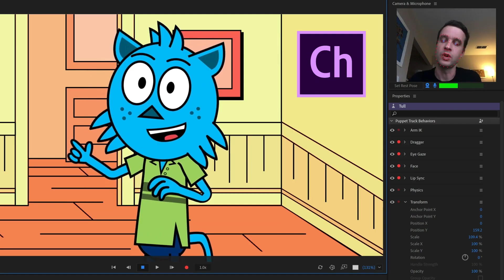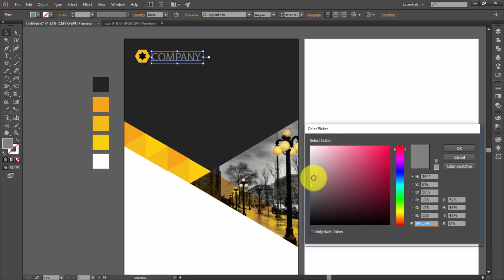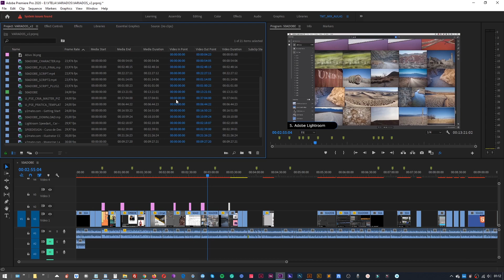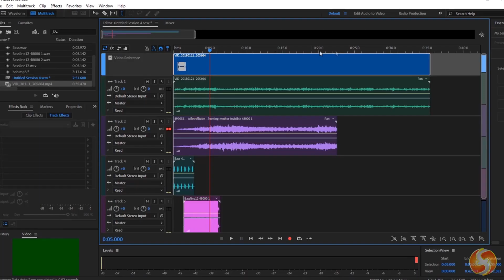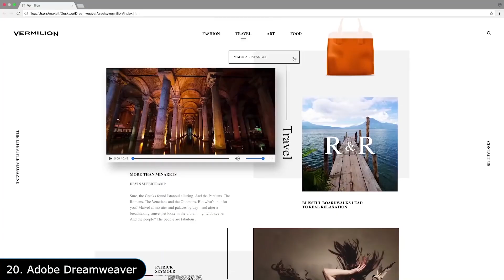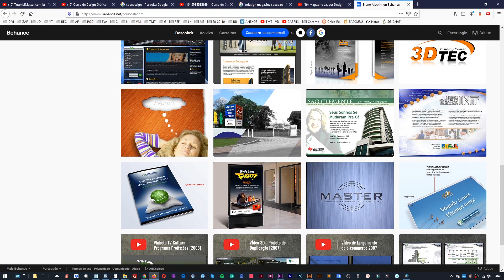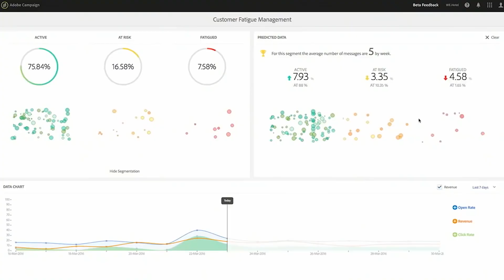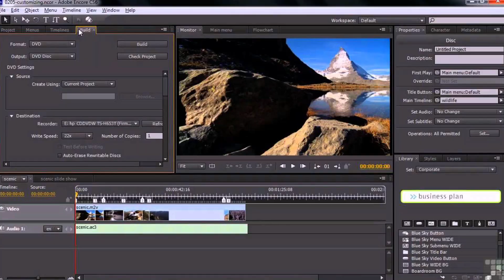TODOS OS PROGRAMAS DA ADOBE EXPLICADOS em poucos minutos - Versão Estendida!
Versão estendida do video para vc conhecer melhor para que serve cada um dos programas da Adobe.

Para aprender mais sobre os programas da Adobe, veja abaixo uma seleta lista de cursos interessantes que vão contribuir com seu aprendizado.

👉 CURSO FORMAÇÃO EM DESIGN GRÁFICO

👉 CURSO MANIPULAÇÃO DE MUSICAS

👉 DESIGN COM ILLUSTRATOR PROFISSIONAL

👉 COMBO CURSOS DE DESIGN SOCIAL MEDIA + ILLUSTRATOR

👉 CURSO DE AFTER EFFECTS + Stories

👉 CURSO PÁGINAS PRO (Webdesign)

👉 CURSO DE PHOTOSHOP PARA MARKETING DIGITAL , SOCIAL MEDIA E EMPREENDEDORISMO

💡  PORTFÓLIO DO BRUNO ALECRIM NO BEHANCE

Se você está procurando por serviços de nível profissional para áreas de Webdesign, Design Gráfico e UI/UX Design, então saiba que você pode contratar meus serviços. Conheça mais do meu trabalho acessando meu portifólio do Behance.

Essa gravação foi inspirada nesse video gringo do canal Humtog.

LISTA DE PROGRAMAS DA ADOBE
Adobe Photoshop CC
Adobe Prelude
Adobe Encore
Adobe Incopy
Adobe XD
Adobe Stock
Adobe Flash
Adobe Flash Builder
Adobe Air
Adone Animate
Adoe Illustrator CC
Adobe Fuse
Adobe Bridge
Adobe Spark
Adobe Fireworks
Adobe Muse
Adobe Fuse
Adobe Dreamweaver
Adobe Typekit
Adobe Fonts
Adobe Captivate
Adobe Dimensions
Adobe Robohelp
Adobe Audition
Adobe Speedgrade
Adobe Lightroom
Adobe Scout
Adobe Acrobat Reader
Adobe Acrobat Pro
Adobe Acrobat DC
Behance
Adobe Portifolio
Adobe Story Plus
Adobe Presenter
Adobe Framemaker
Adobe Lightroom for Mobile
Adobe Capture
Adobe Aero
Adobe Scan
Adobe Experience Cloud
Adobe Marketing Cloud
Adobe Analytics Cloud

Esse é um video na versão compacta e otimizada, mostrando os principais programas, nesse video não abordamos programas que foram descontinuados pela Adobe.

Alguns cursos relacionados ao video
Curso de Design Gráfico Online
Curso de Illustrator Online
Curso de Illustrator Profissional
Curso de formação em Design Gráfico
Curso de Manipulação de Músicas
Curso de Photoshop para Marketing Digital
Curso de Photoshop para midias sociais
Curso de Photoshop para empreendedorismo
Curso de Photoshop para Negocios digitais
Curso de After Effects
Curso After Effects
Curso de Webdesign
Curso webdesign

Para que serve o ...
Como usar ...
Quais recursos ...
Introdução ao ...
Aprender...
Overview...
Curso de...
Tutorial...
Video-aula...
Apresentação
Resumo
Passo a passo
Dicas de...
Melhor programa para
Edição de video
Editar videos
Edição de imagens
Editar imagens
Fazer design gráfico
Criar posts para mídias sociais
Criar postagens para mídias sociais
Marketing Digital